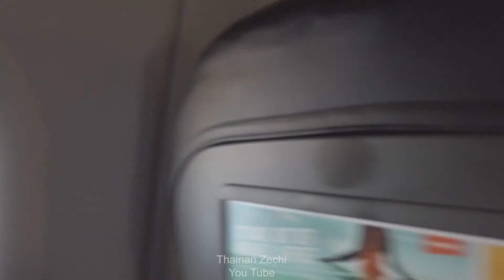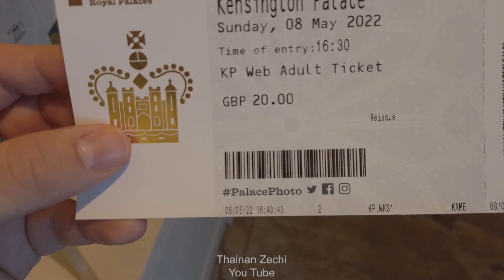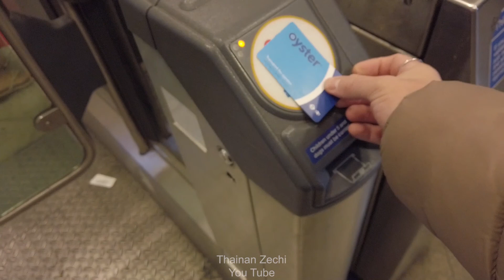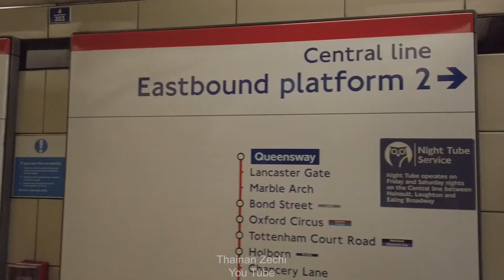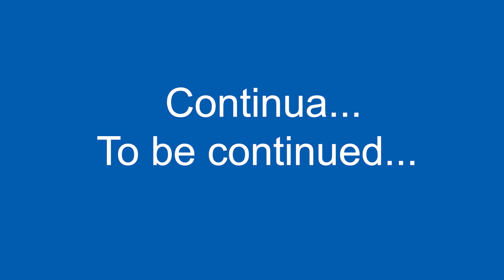London - Part 1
Olá e bem-vindos a mais um vídeo no canal.

Vamos turistar em Londres?

Tirei umas férias e resolvi ir para Londres do nada.

Comprei uma passagem, reservei um apartamento e me joguei.

Vocês vão acompanhar tudinho do que eu fiz por lá.

Como eu gravei tudooooo, vou ter que dividir em alguns episódios.

Acompanhe...